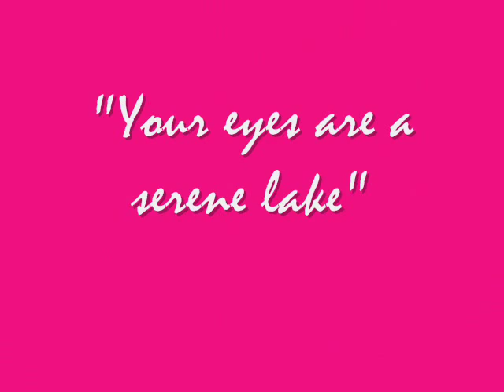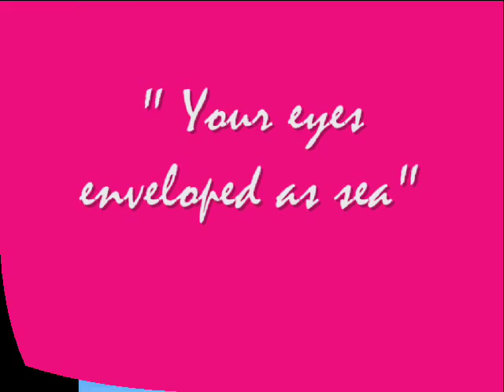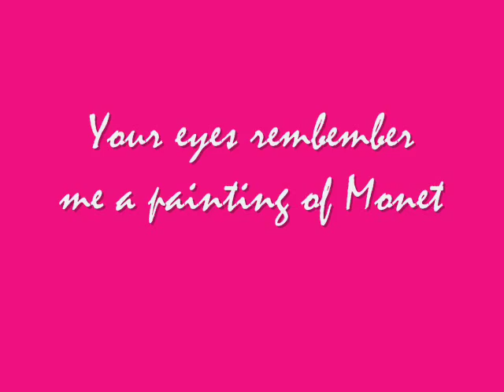The eyes of Ralph 0001